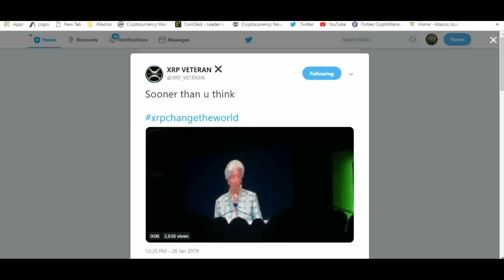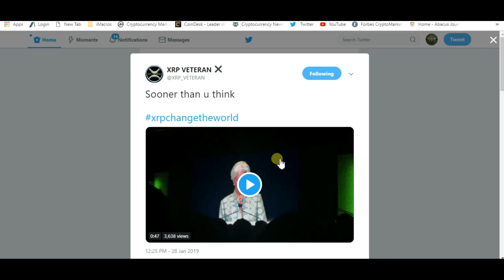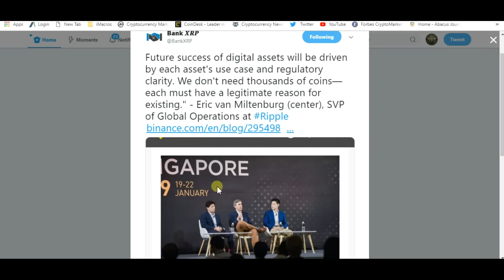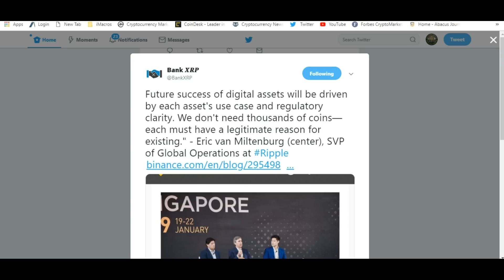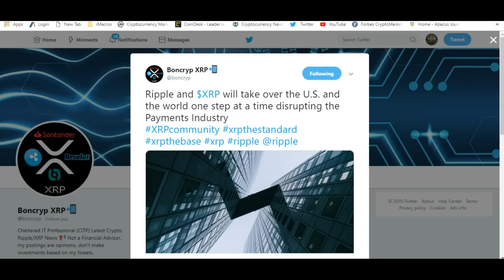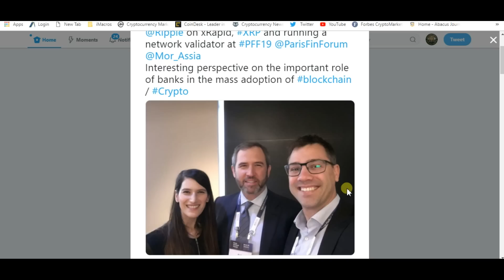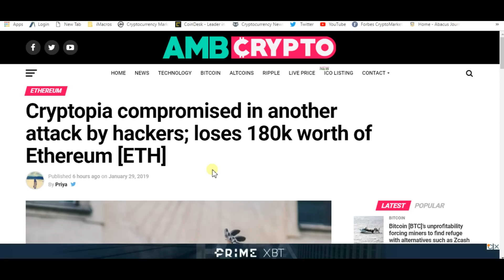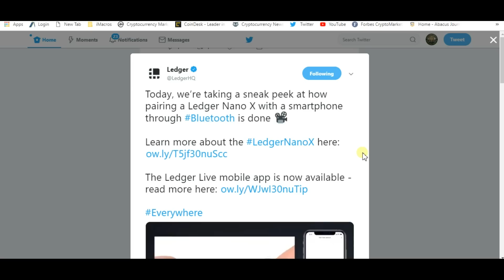Ripple And XRP Will Dominate The World And The Cobalt Game Changer